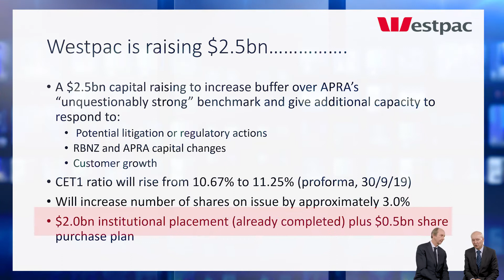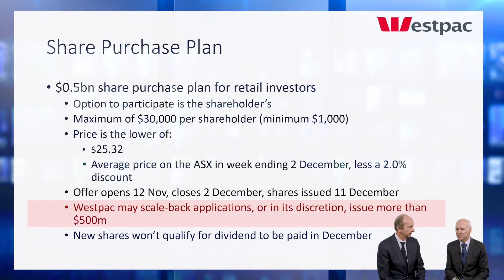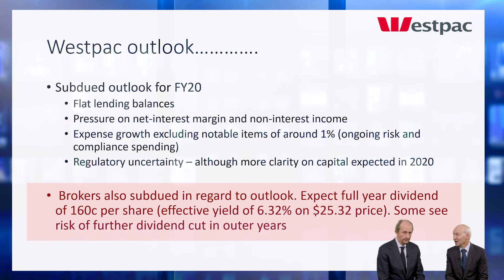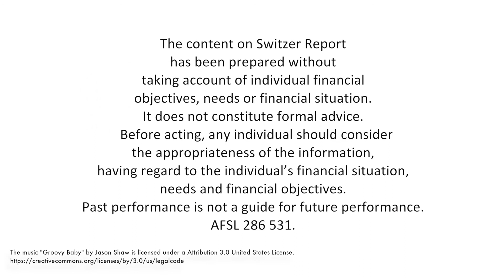Switzer - Westpac’s Capital Raising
Peter Switzer and Paul Rickard discuss their thoughts on the Westpac share purchase plan and what it means for you.